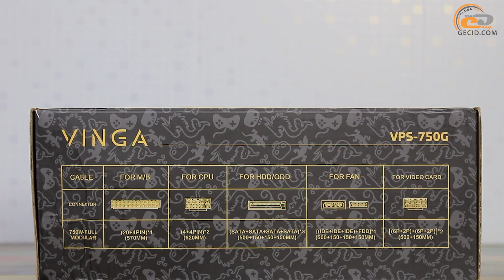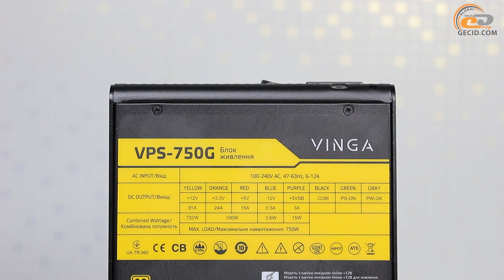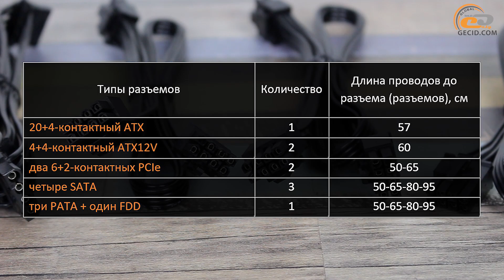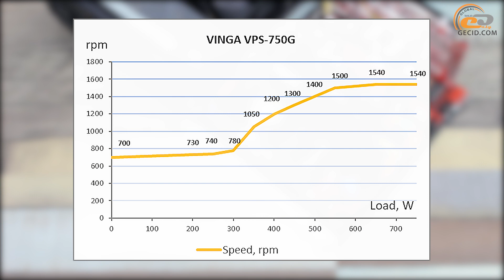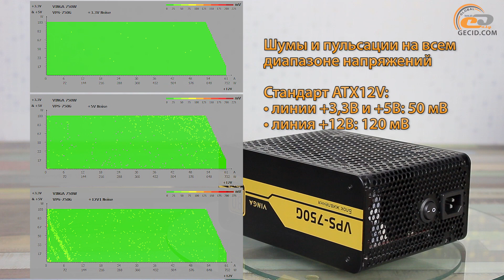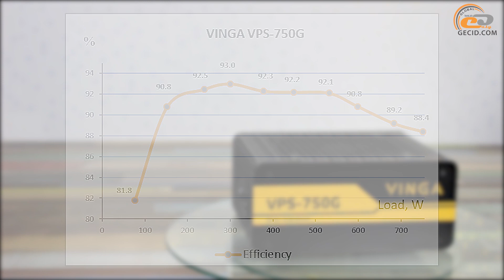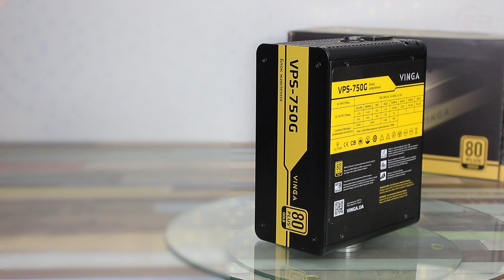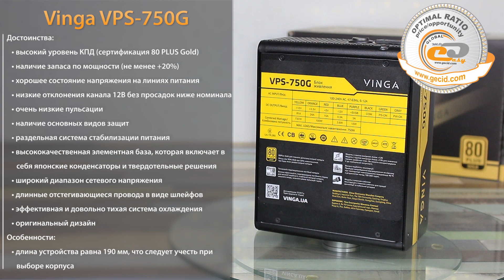Обзор блока питания Vinga VPS-750G: Источник невиданной щедрости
Хорошего БП должно быть много! Длинный 750-ваттник, унаследовавший только самое лучшее от решений меньшей мощности.

Выражаем благодарность компании BRAIN Computers официальному представителю Vinga за предоставленный для тестирования блок питания.

Меню:
0:02 Вступление
0:32 Внешний вид и комплектация
2:32 Внутреннее устройство
5:18 Система охлаждения
6:15 Тестирование
7:33 Практические испытания на реальной конфигурации
8:09 Итоги